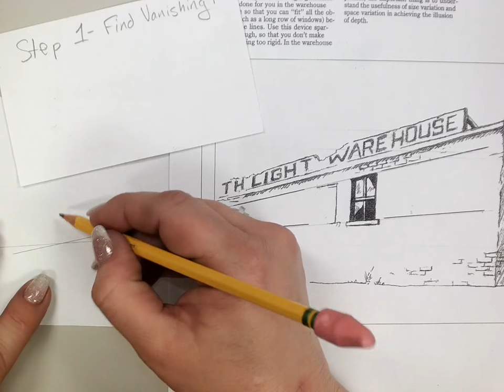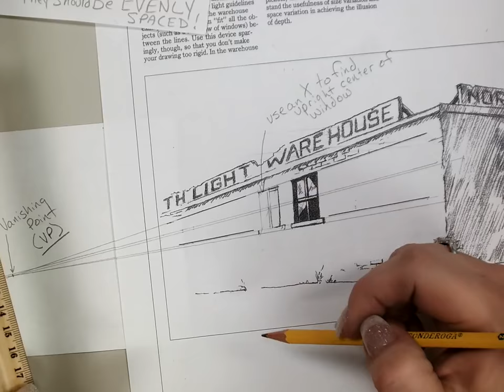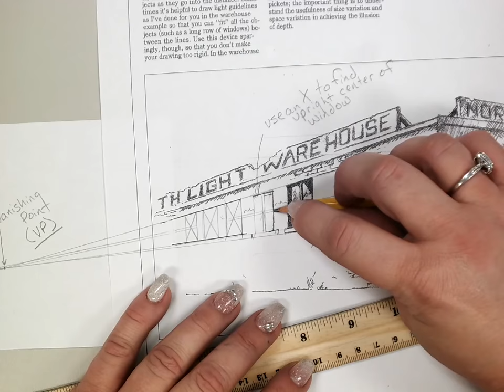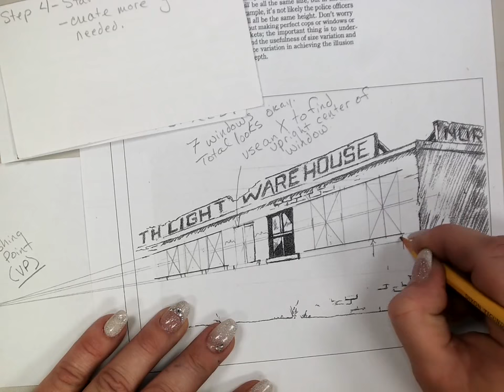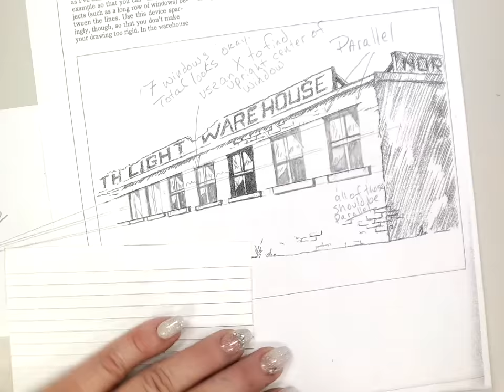1 point Perspective Windows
Using a page from "Perspective without Pain" by Phil Metzger I demonstrate how to use vanishing points to complete the drawing. This is the  windows on the warehouse practice page. I use this to help my students understand the spacing, and size ratios involved in perspective drawing. This is the best book I have ever found for help with perspective drawing!